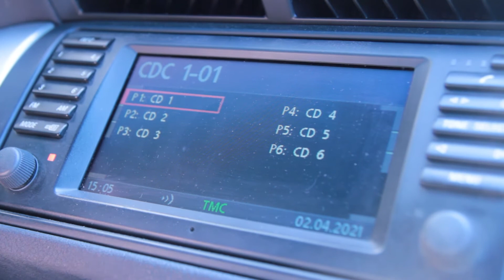BMW Bluetooth im X5 E53 E39 E46 E38 Z4 X3 E83 MINI R50 R52 R53 für 35€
Heute ein kurzer QuickFix, wie ihr ganz einfach am BMW E53 (X5) Bluetooth nachrüsten könnt. Das ganze klappt trotz Navi (und trotz DSP Analog!) mit einem kleinen Modul, mehr dazu im Video.

Bluetooth-Interface mit Wechslersimulation (Navi-Stecker, nicht Quadlock wie in unserem Professional-Video):

Social:
Altblechkutscher Garage ABKGRG​​ auf Instagram

Musik von Verde Música Studio
Track: Funky Jazz - Jae Ren